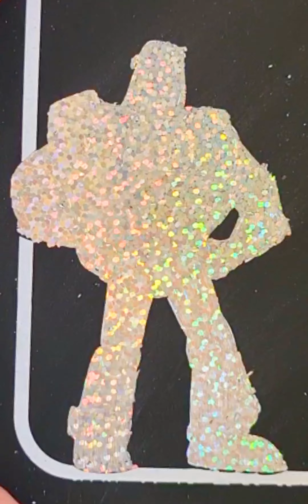Buzz Lightyear Scratch Art Reveal for Kids ASMR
Buzz Lightyear Scratch Art Reverse Reveal!
When I'm managing my anxiety, this is what I do. Come quietly relax with me! Anti stress art and meditation for personal wellbeing.